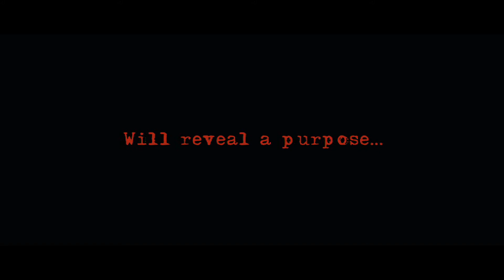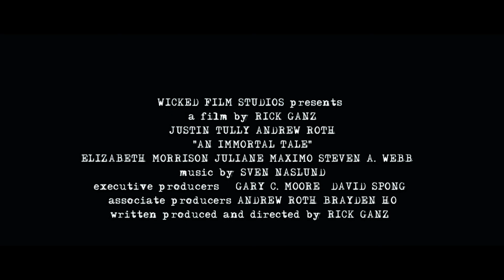An Immortal Tale Feature Trailer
An official trailer for "An Immortal Tale"